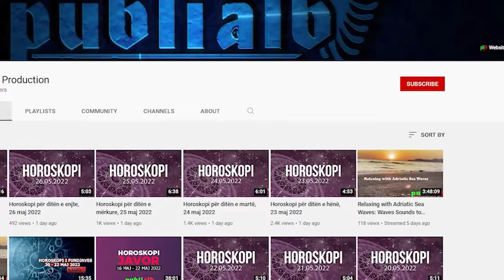PESHQIT - Horoskopi mujor për muajin GUSHT 2022